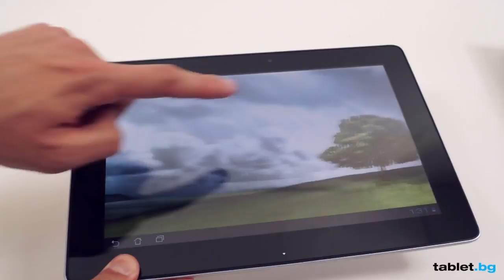ASUS Transformer Pad TF300T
Video preview of ASUS Transformer Pad TF300T